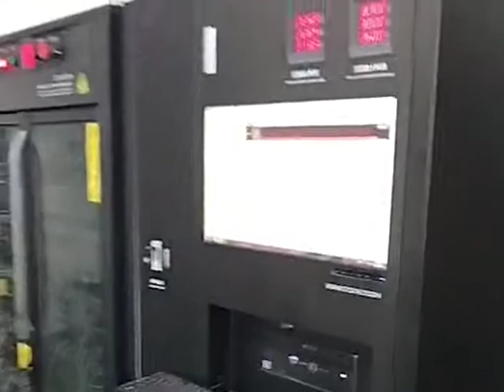Fast USB Car Mobile Charger | Car Charger Manufacturer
Fast USB Phone Car Mobile Charger | Car Charger Manufacturer
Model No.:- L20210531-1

Product Description

1. Device detection allows for charging at the fastest speed possible.
2. Compatible with iPhone X, 8 Plus, 8, 7 Plus, 7, 6s Plus, 6s, 6 Plus, Galaxy S7, S6, Edge, Plus, iPad Pro, iPad Air, Air 2, iPad mini, LG, Nexus, and more.
3. Built-in safety system includes overload, short-circuit, and overvoltage protection (CE, FCC, and RoHS certified) lightweight and compact for easy portability